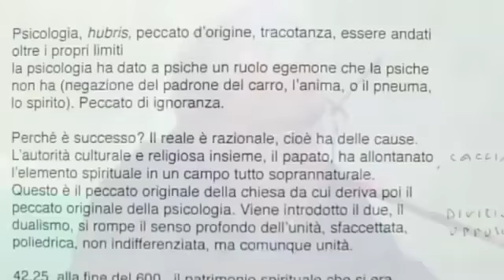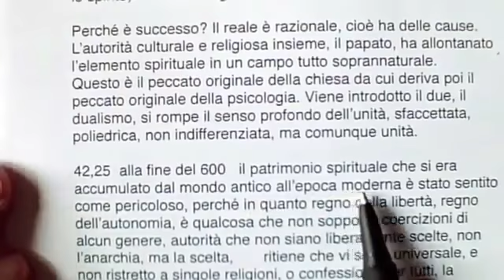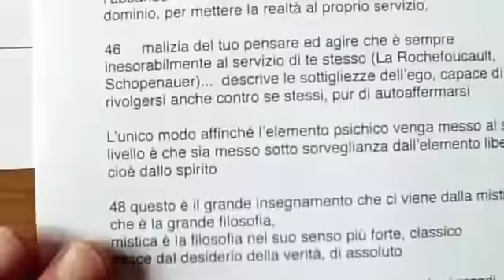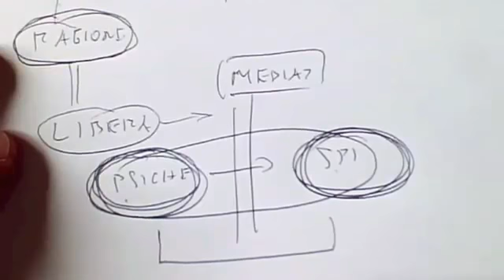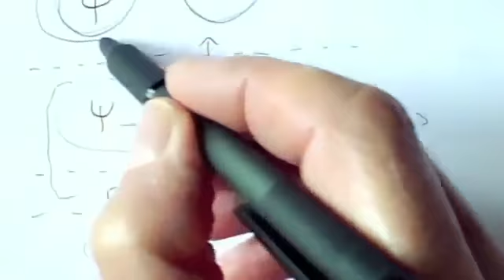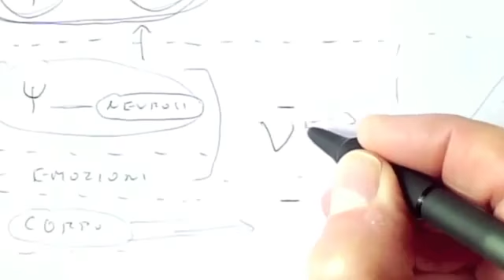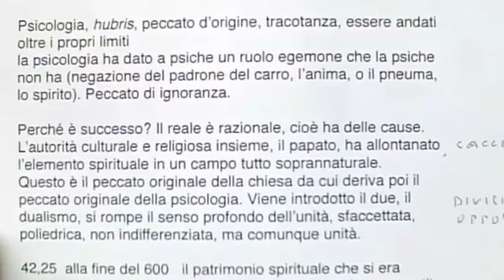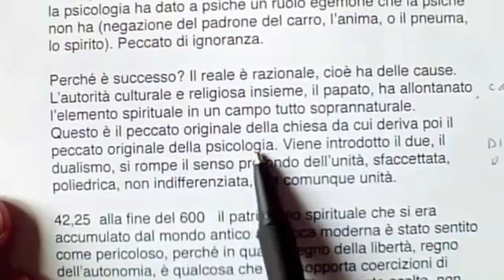Mistica e psicologia 2- commento alla conferenza di M. Vannini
Conferenza di Marco Vannini (23 marzo 2013) analizzata e commentata da Mauro Scardovelli .

Conferenza di Marco Vannini (23 marzo 2013). Presenta Mauro Scardovelli. Sito web di Mauro Scardovelli .